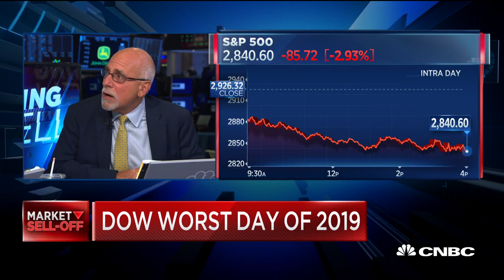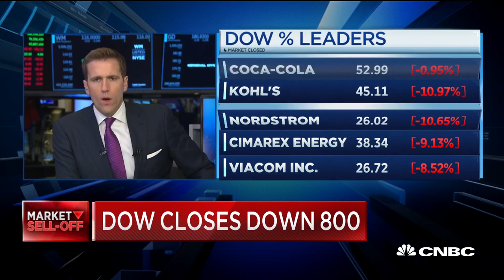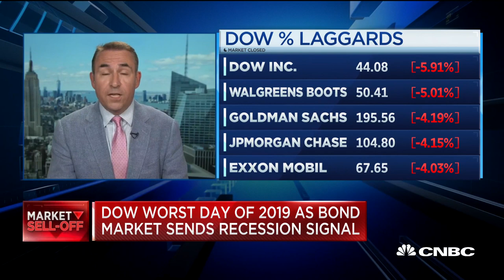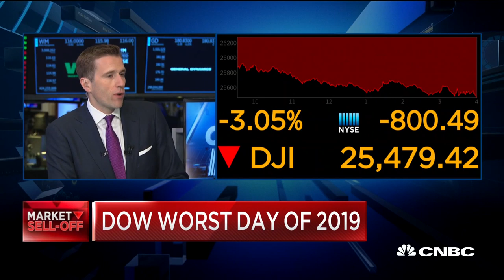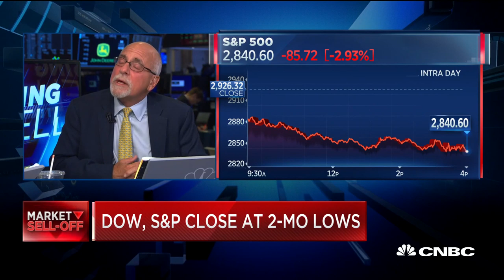Notion that today's sell-off a 'one-day' event is overly optimistic: FTSE Russell's Young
Peter Tuchman of Quattro Securities and Alec Young of FTSE Russell join CNBC's "Closing Bell" to discuss the inverted yield curve and whether a recession is on a horizon.